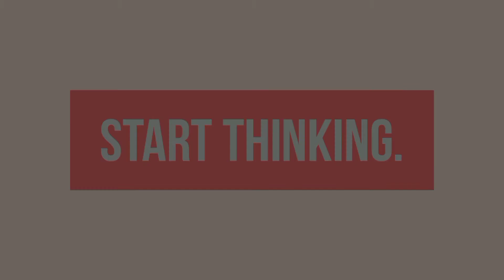The Caspian Sea - How Big Is Caspian Sea Actually?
Covering An Total Surface Area Of 3,86,400 Square Kilometres, The Caspian Sea, Is The World's Largest Inland Water Body.

Situated At The Crossroads Of Asian And European Continent, Caspian Sea Has A Length Of Approximately 1,200 Kilometres From North To South, With An Average Width Of 320 Km. It  Has A Vast Coastline Spanning 7,000 Kilometres ,and Is Bordered By 5 Countries,That Are Russia, Kazakhstan,Turkmenistan ,Iran And  Azerbaijan. It Has An Average Depth Of 211 Meters And A Maximum Depth Of Over 1 Kilometers.
The Drainage Basin Of The Sea Covers Some 3,625,000 Square Kilometers, And Has An Average Elevation Of 28 M Below The Mean Sea Level. With A Total Water Volume Of 78,200 Cubic Kilometer,The Caspian Contains  About One-third Of Earth’s Inland Surface Water. Caspian Sea Contains Nearly 3.5 Times As Much Water, By Volume, As All Five Of North America's Great Lakes Combined.

Is It A Sea Or Lake?

Whether The Caspian Sea Is A Sea Or Lake Is A Matter Of Our Perspective. Caspian Sea Water Has The Salinity Level Of That A Sea But Lacks A Connection To The World Ocean. A Lake Is A Body Of Water That Does Not Feed Into An Ocean And Is Generally Landlocked On Most Of Its Boundaries. Caspian Sea Can Be Termed As A Lake As It Is Not Connected To The Any Ocean And Is Landlocked.
A Sea Is Termed As A Large Body Of Water In Surface Area And Depth, But Not As Large As An Ocean. Sea Is Generally Defined As A Portion Of The Ocean. We Know That The Caspian Sea Covers A Lot Of Surface Area. It Is The Same Size As Of Japan Or 1.6 Times As Big As United Kingdom. So It Basically Depends On You, Whether You Want To Call Caspian Sea, A Sea Or A Lake.

The Caspian Sea, Like The Aral Sea, Black Sea, And Lake Urmia, Was A Part Of The Ancient Paratethys Sea. It Got Landlocked 5.5 Million Years Ago As A Result Of Tectonic Uplift And Sea-level Fall. Hence, The Seafloor Of The Caspian Sea Is Composed Of Oceanic Basalt And Not Continental Granite.

More Than 130 Rivers Flow Into The Caspian Sea,the Primary Tributary Is The Volga River In The North, Which Provides About 80 Percent Of The Total Water Inflow . Other Significant Rivers Include Amu Darya, Kura, And Ural Rivers.

The Largest Lagoon In The World Is A Part Of Caspian Sea .
The Kara-bogaz Gol Is Located On The Lake’s Eastern Coast. With A Surface Area Of 18,000 Km2, It Is The Largest Lagoon In The World. It Is Separated From The Caspian Sea By Sand Bars.